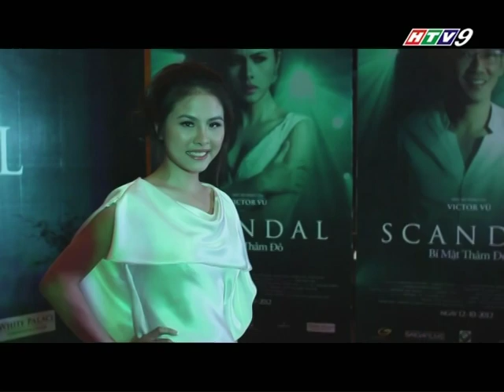Hậu trường nghệ thuật - Talkshow diễn viên Vân Trang và Maya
2 nữ diễn viên chính trong phim Scandal của đạo diễn Victor Vũ